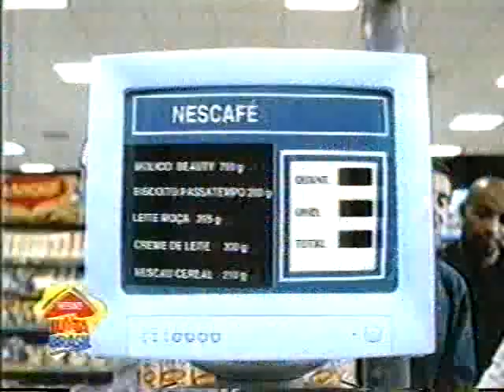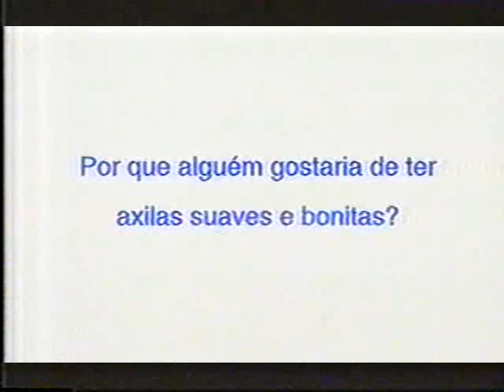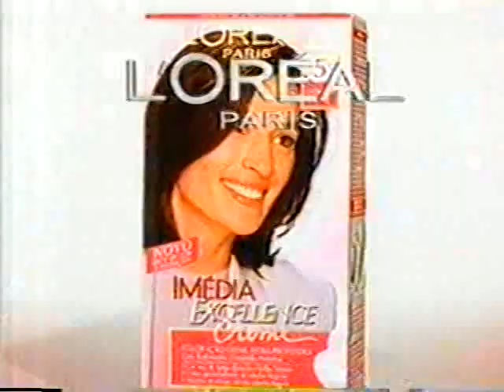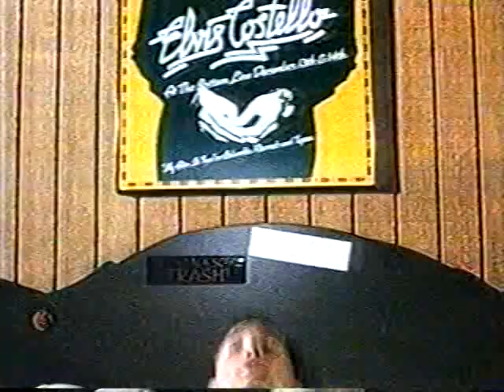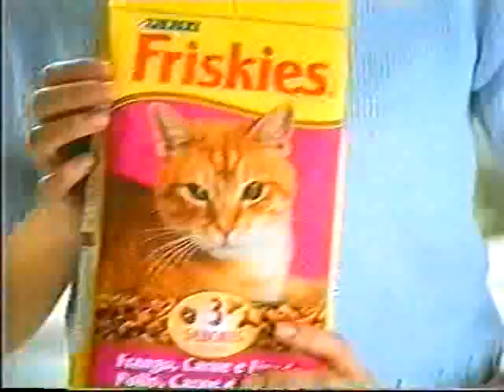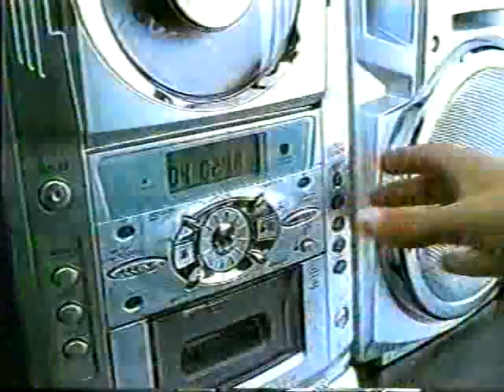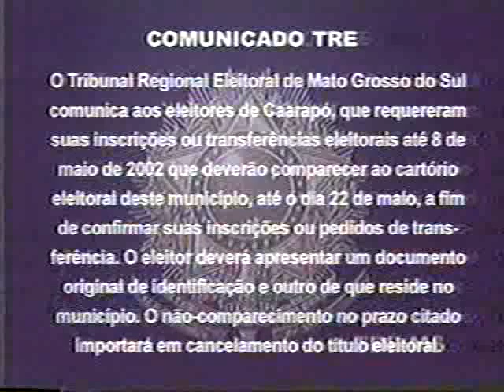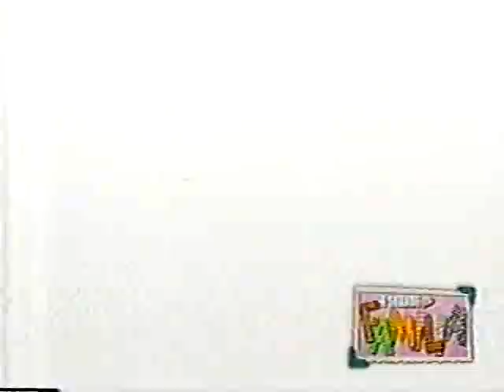Intervalos VPVN O Cravo e a Rosa - 23/04/2003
Há 18 anos. Sinal TV Morena MS